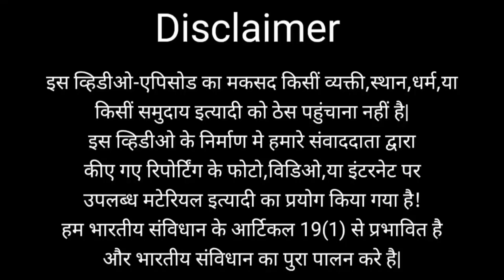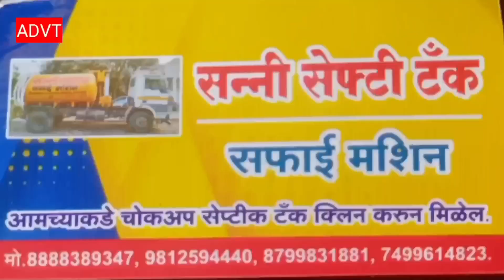राज्यसभा सांसद Dr. Fauziya Khan साहिबा की दावते-ईद-मिलान प्रोग्राम बना हिन्दू मुस्लिम एकता की मिसाल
रा. सांसद Dr. Fauziya Khan साहिबा की दावते-ईद-मिलान प्रोग्राम बना हिन्दू मुस्लिम एकता की मिसाल